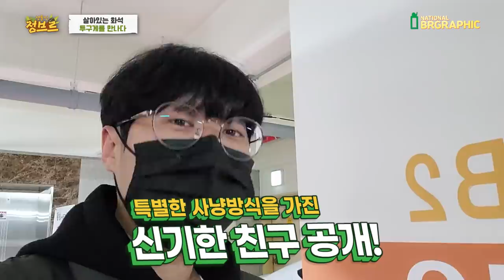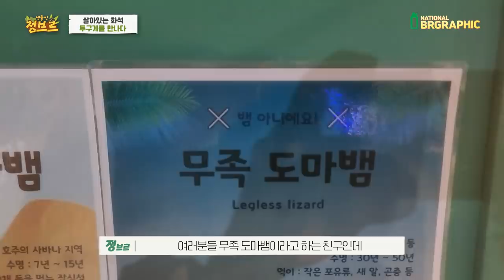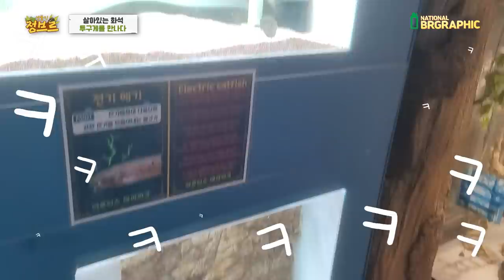이거 진짜 대박!! 4억년 동안 살아남은 화석을 만났는데..알고보니...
고생대 때부터의 생김새를 유지해온 투구게!!
투구게의 피에는 인간에게 유익한 성분으로 인해 약품으로 개발이 됩니다.
수백개의 알을 낳으며, 이름은 게 이지만 전갈과 거미에 가까운 놀라운 비밀!
3속 4종으로 해수투구게를 만나보았는데요~!

어떨지 보러 가시죠!